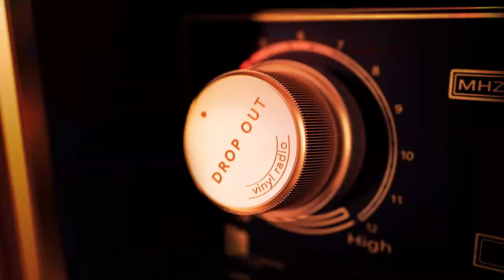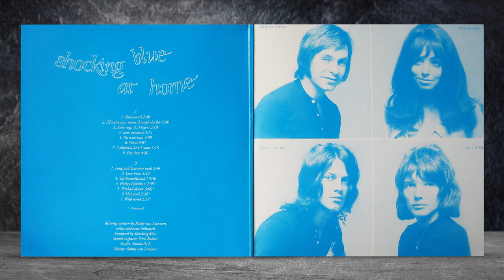Shocking Blue – At Home. 1969. Happy New Year!!!🎄✨💖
Shocking Blue – At Home. FULL Album from VINYL
Label: Music On Vinyl, EU, 2010

Side A:
00:04    A1    Boll Weevil
02:45    A2    I'll Write Your Name Through The Fire
05:42    A3    Acka Raga
08:49    A4    Love Machine
12:08    A5    I'm A Woman
15:11    A6    Venus
18:18    A7    California Here I Come
21:34    A8    Poor Boy
Side B:
24:01    B1    Long And Lonesome Road
26:49    B2    Love Buzz
30:35    B3    The Butterfly And I
34:38    B4    Harley Davidson
37:18    B5    Fireball Of Love
40:19    B6    Hot Sand
42:56    B7    Wild Wind